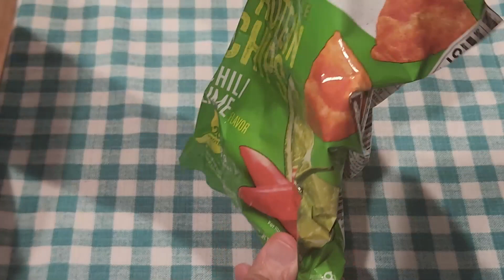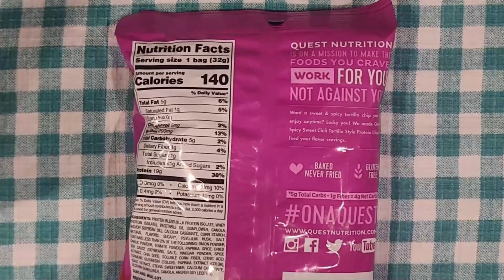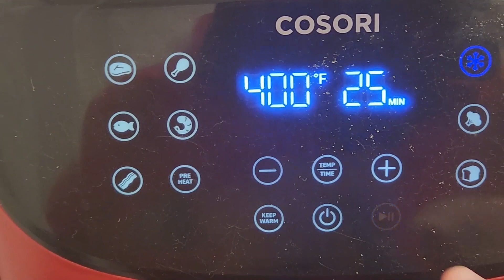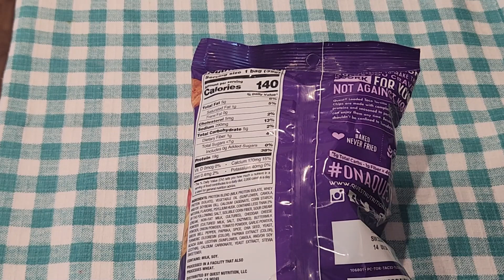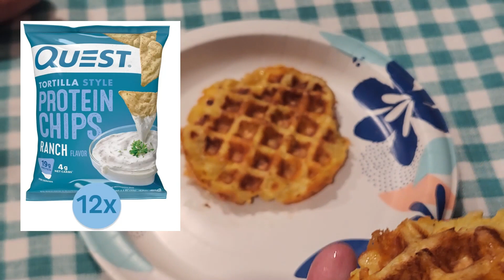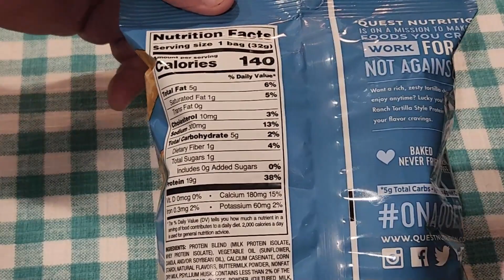Chaffles 4 Life Episode 64 Quest Tortilla Protein Four Different Chip Chaffles!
Welcome to Episode 64 Chaffles 4 Life. I thought I would combine the four different Quest Chip products. The recipe is the same as any cheese would work. The Chaffles I show some examples on how to eat them. They taste great the way thy are.  Got an idea on a Chaffle or recipe let me know! Remember caring is sharing.

Ingredients:
1 Egg.
½ Bag of Quest Nacho Chips Crushed.
1 Cup of Sharp Cheddar Cheese.
Yields 2 Chaffles.

Ron’s Keto Café Facebook Support Group